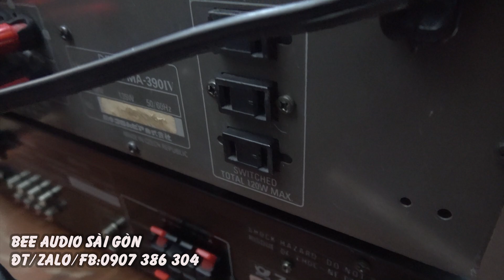Chỗ nào rẻ hơn cho luôn ampli Denon 390IV made in cộng hòa SÉC vàng gold